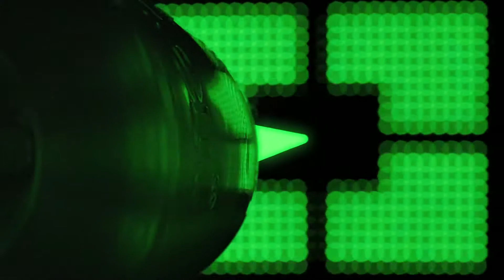Krups Heineken SUB - Productvideo